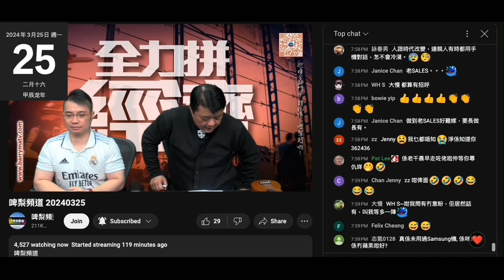20240325 啤梨晚報撚屌馬健賢鳩吹呢個禮拜有兩個嘉賓，一係大愛（做雞架？）另一件咪係目經眼藥水假貨供應商victor。打女人偷錢賊林匡正去到轉季先換褲，呢條係灰色。即係全屋得一條長褲著3季秋冬春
呢條灰色短褲由星期日開始著
佢出帖吹要返屋企換褲